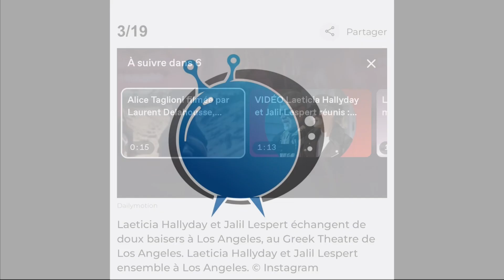Laeticia Hallyday et Jalil Lespert réunis : baisers langoureux à Los Angeles